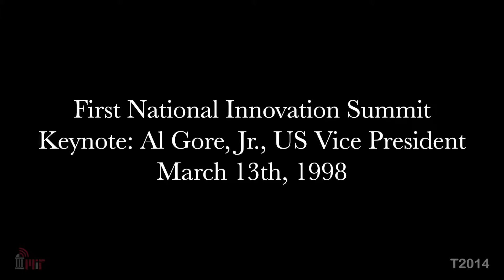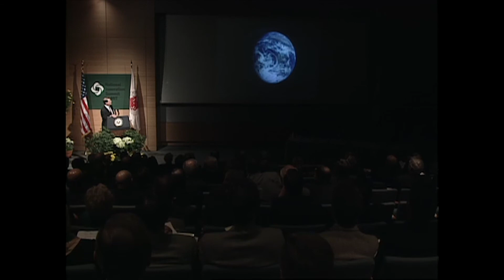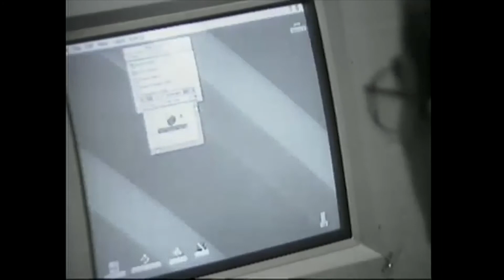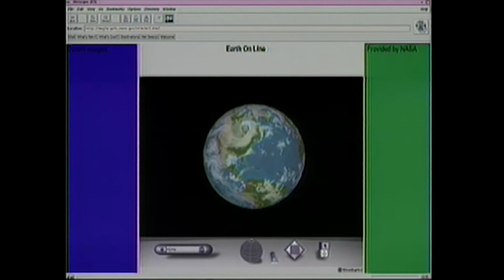Al Gore at MIT - 1998: First National Innovation Summit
U.S. Vice-President Al Gore delivers the keynote address at the First National Innovation Summit, hosted by the Council on Competitiveness at MIT on March 13th, 1998.

Over 150 leaders of industry, government, labor and universities participate in the two-day event, which examines the roles of universities in spawning innovation and the roles of private industry in developing the marketplace.